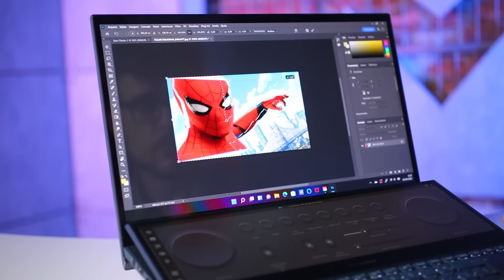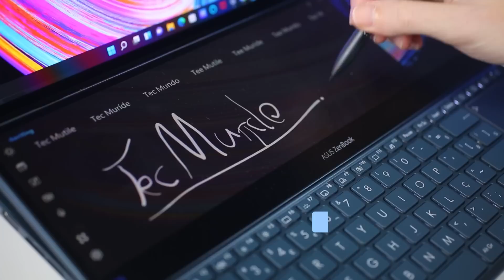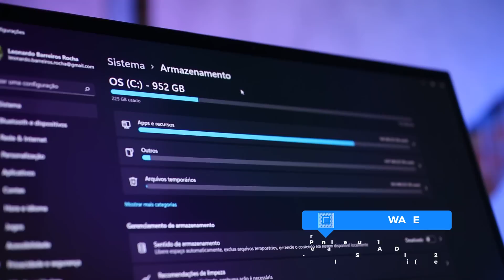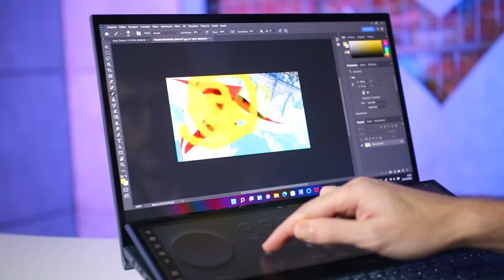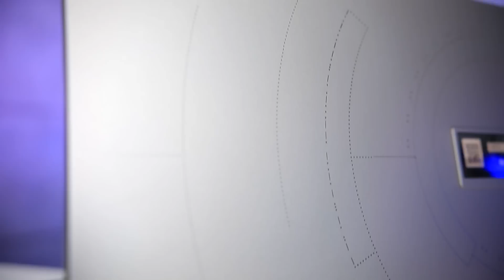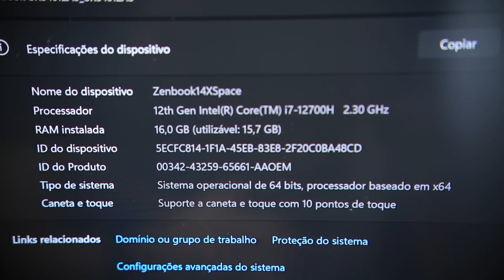ASUS Zenbook Pro Duo 15 OLED e Zenbook 14X Space Edition – IMPRESSÕES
A ASUS acaba de trazer para o Brasil dois novos notebooks de outro mundo, o Zenbook Pro Duo 15 OLED e o  Zenbook 14X Space Edition! Cada um deles tem detalhes únicos e muito interessantes, e depois de passar uma semana com cada um o Leo Rocha dá as impressões sobre ambos os laptops. Confira!

- Notebook Asus Zenbook 14 UX434FAC, Intel Core i7, 8GB de RAM e SSD 256 GB

#[Tipo: Primeiras impressões]
#[Tipo: Unboxing]

00:00 Introdução
00:58 ASUS Zenbook Pro Duo 15 OLED: melhorou!
05:57 ASUS Zenbook 14X Space Edition: cheio de easter eggs
09:22 Preços e datas?
10:27 Valeu demais!

CRÉDITOS
Roteiro e apresentação: Leonardo Rocha
Imagens e áudio: Felipe Pedro (Felps)
Edição de vídeo: Rafael Nogoceke
Motion Graphics: Gustavo Silva
Arte da thumb: Fernando Perazzoli

- Entenda
- Análises, Unboxings e tudo sobre Produtos!